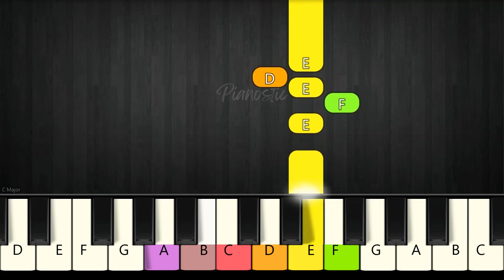The Final Countdown 🚀 Europe 🚀 SLOW EASY Colored Piano Tutorial For BEGINNER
🎹 Learn how to play "The Final Countdown" by Europe on the piano with our easy tutorial lesson for absolute beginners, featuring colorful piano keys and notes.